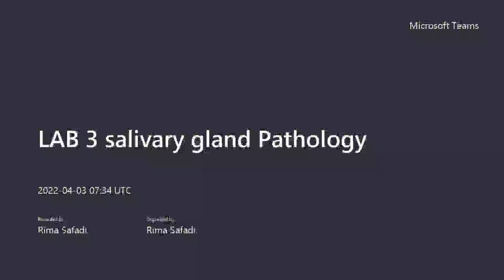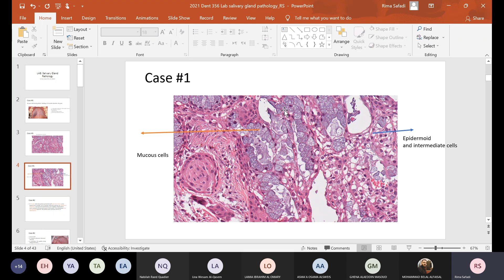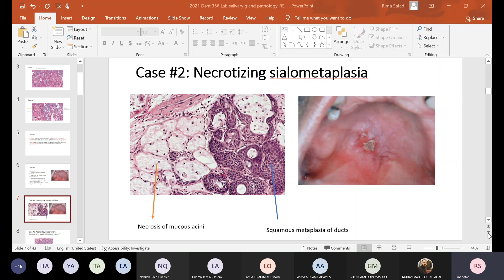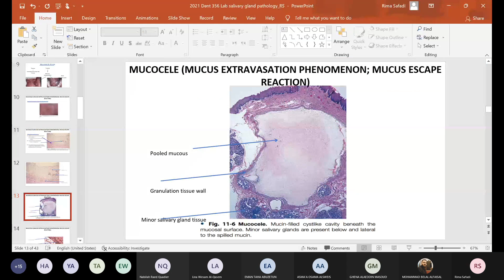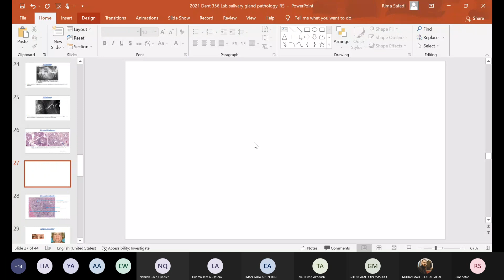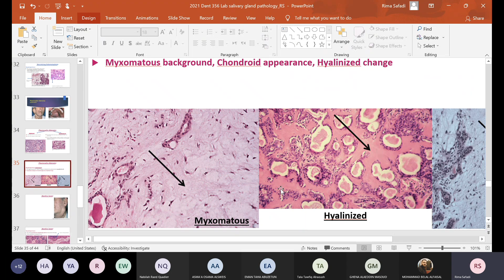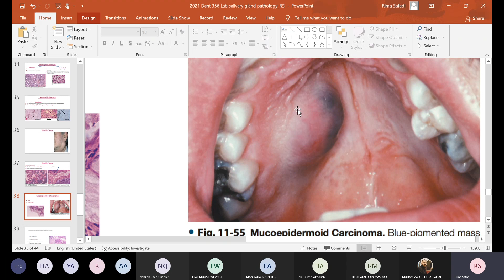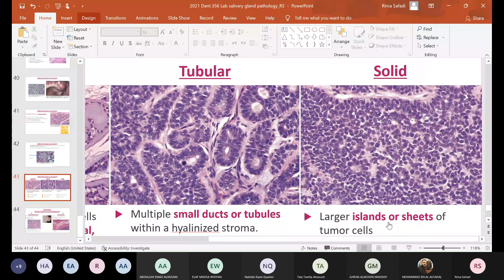LAB salivary gland Pathology 20220403 103405 Meeting Recording